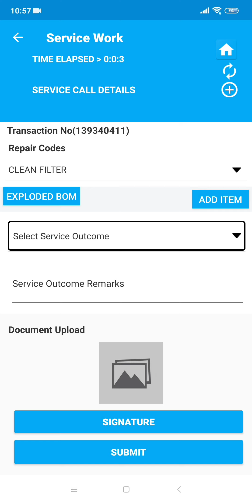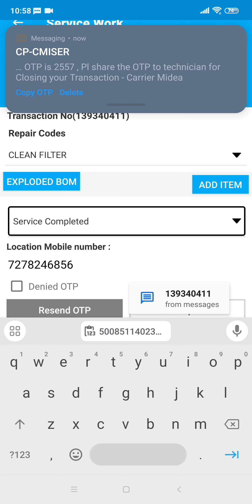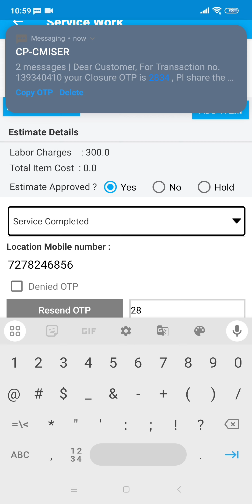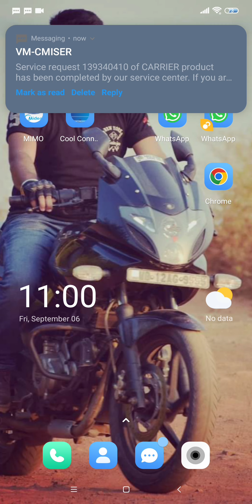PMS NEW UPDATE (SERVICE Sub Type DRY /WET )